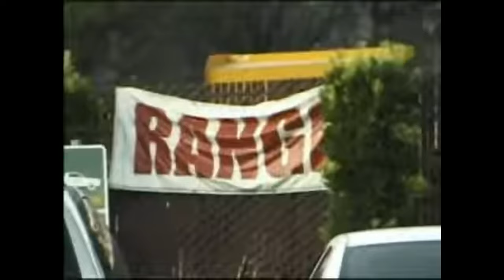ELISSA STEAMER EVERY SKATE PART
The following video's credit Elissa as a skater but she only has a clip or two, Baker Video with Rowan, Big Brother Boob, Boys of Summer 2, HUF Forever, Johnny's Vid, Nike SB Don't Fear The Sweeper, On Video Fall 2000, TBKD/Team BK A New Horizon, The House Vid, Thrasher Skate & Destroy & Transworld Hallelujah.

SKATE PARTS
00:00 - Intro
00:07 - Toy Machine: Welcome to Hell (1996)
01:13 - 411VM: Issue 22 (1997)
03:18 - Toy Machine: Jump Off a Building (1998)
05:09 - Baker: Bootleg (1998)
04:46 - Pig Wheels: All Systems Go (1998)
06:04 - Tony Hawk's Pro Skater (1999)
06:33 - Baker: Baker 2G (2000)
07:50 - FM (2000)
09:11 - Tony Hawk's Pro Skater 2 (2000)
09:44 - Tony Hawk's Pro Skater 3 (2001)
11:49 - Tony Hawk's Pro Skater 4 (2002)
13:24 - FM 2 (2002)
15:29 - Bootleg 3000: Steady Cruisin" (2003)
19:58 - Six Newell (2004)
22:05 - Zero: Promo (2006)
22:19 - Etnies: 12 Pack (2006)
23:29 - Etnies: Restless (2006)
24:45 - Zero: Strange World (2009)
25:18 - Shake Junt: Ride or Die (2018)
26:44 - Nike: Gizmo (2019)
29:07 - Baker: Baker 4 (2019)
30:09 - Supreme: Candyland (2019)
30:29 - A Time to Shine (2019)
31:14 - Tony Hawk's Pro Skater 1 & 2 (2020)
32:01 - Shake Junt: Shrimp Blunt (2022)
32:07 - GX 1000: Right Here For Pablo (2022)
32:21 - Nike: Gassed Up (2023)